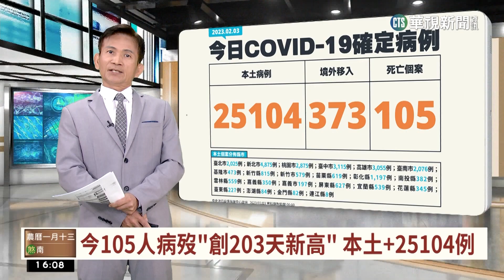6歲女童罹急性鼻竇炎 醫疑長期戴口罩悶住｜華視台語新聞 2023.02.03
台中有媽媽發現6歲女兒感冒後半個月，又開始發燒、嚴重鼻塞流鼻水，看醫生發現是罹患了急性鼻竇炎。醫生推測是口罩惹的禍，因為小孩感冒流鼻涕，可能沒有擤乾淨，加上長期戴口罩，悶住呼吸道，導致鼻涕過量、鼻膜腫脹，加上戴口罩會過度乾燥，堵住鼻竇出口，才引發急性鼻竇炎。